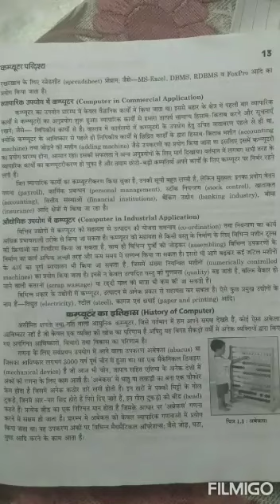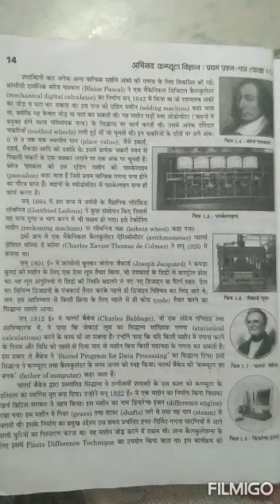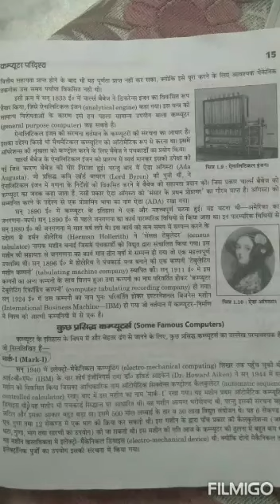Medium - Hindi Subject - computer Class - 11A1,11A2 Lesson 1 - computer perspective part 5